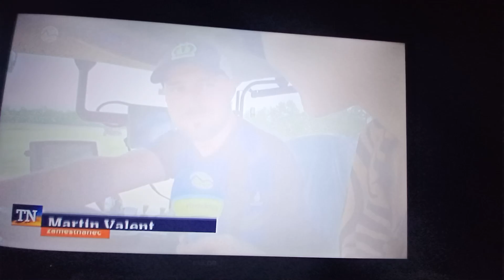1. júna 2023